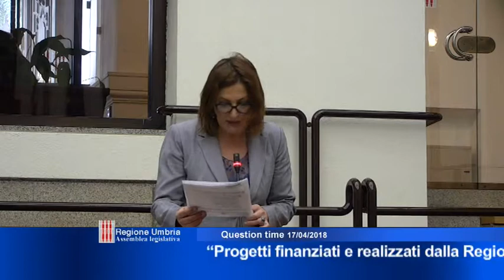Question Time seduta del 17 aprile 2018 - seconda parte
“Progetti finanziati e realizzati dalla Regione Umbria in Palestina: costi per l'Amministrazione regionale, durata e trasparenza in merito a nomine, rimborsi e privilegi concessi al capo progetto”. Interrogano Andrea Liberati e Maria Grazia Carbonari (M5S).

- “Eventuale esistenza di un progetto, predisposto da Anas, per il completamento della strada di grande comunicazione E78. Tempi di realizzazione e date di esecuzione dei lavori”. Interrogano Valerio Mancini e Emanuele Fiorini (Lega), risponde l’assessore Giuseppe Chianella.

- “Bando per l'acquisto della prima casa, deliberazione della Giunta n. 83/2018, chiarimenti in merito ai criteri di ammissione per le giovani coppie”. Interroga Sergio de Vincenzi (Misto - Umbria Next) risponde l’assessore Giuseppe Chianella.